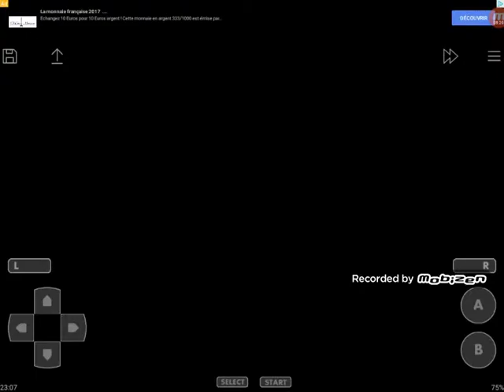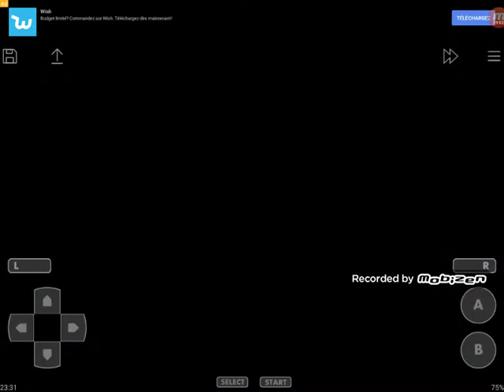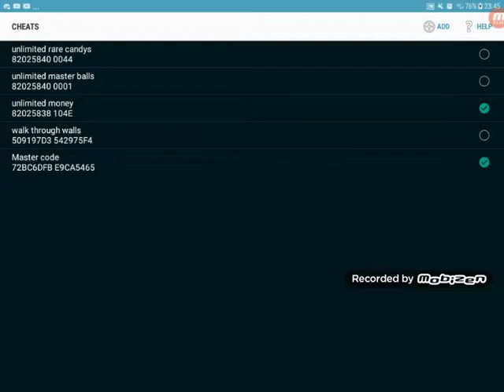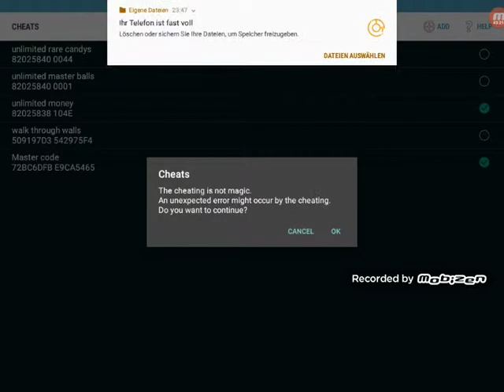Lets Play Pokemon Liquid Crystal randomizer nuzlocke part 22 // Sie haben die Safari-Zone entfernt😡